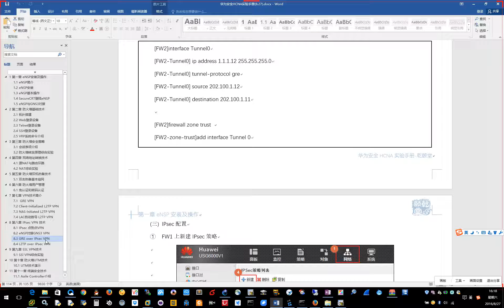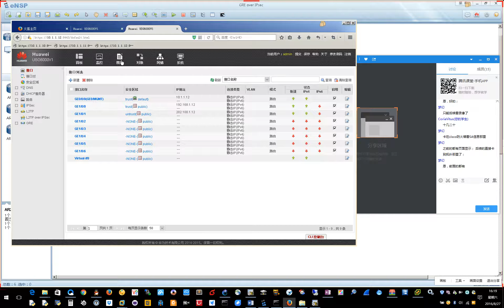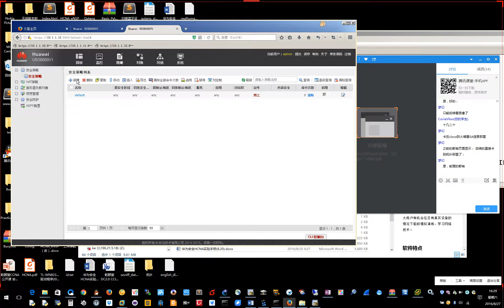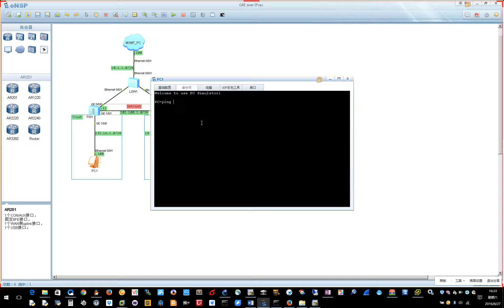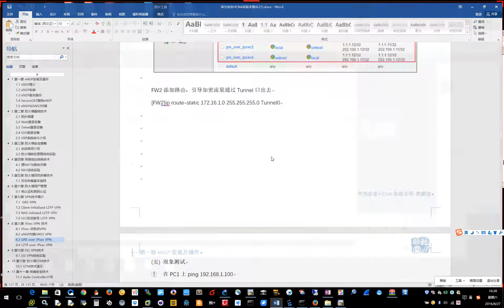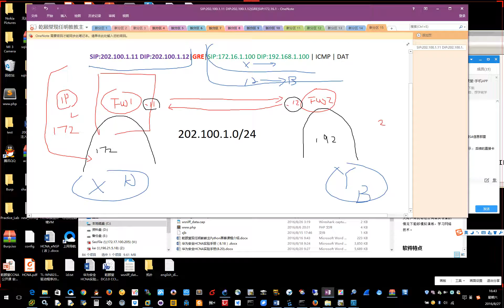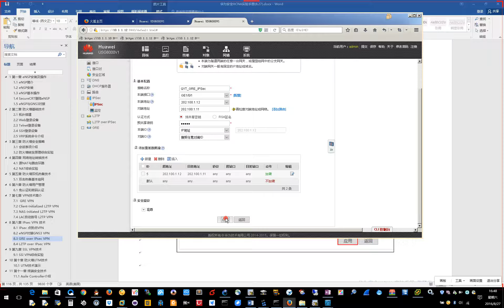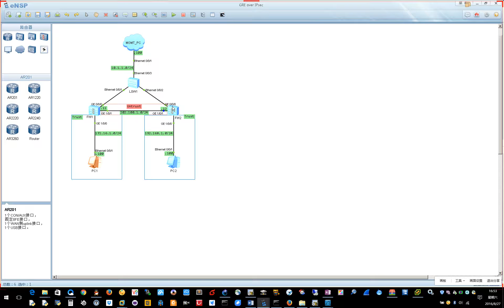亁颐堂现任明教教主HCNA实验指导第三天 3 GRE OVER IPSec